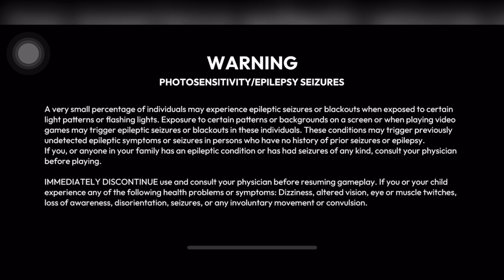If you are a FAN of One Punch Man try this Game!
One Punch Man World. I can't believe this Game is Free on Mobile! If you are looking for a high graphics game that will put your phone to the limit this is the game.

**Comment What Should I Upload Next**

If You Are Looking for quality Videos then you came to the right place. You will find me Completing Games. I will start the games from the Loading screen and try to show you all of the parts (Without Boring Parts). I might also upload random Videos Because I enjoy YouTube.

Upload Schedule:

Friday - ??? or Random Video  [Edited Year 2021]

Except for Friday - Bonus Videos (Can Be Anything) [Edited Year 2021]

My PC Specs:

16 Gb ram